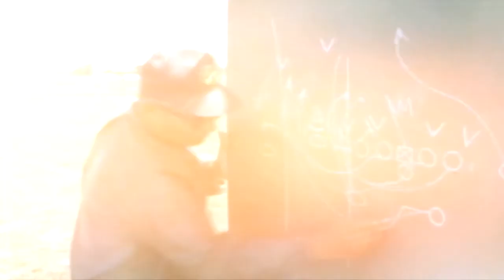Madden 25 Franchise Part 13